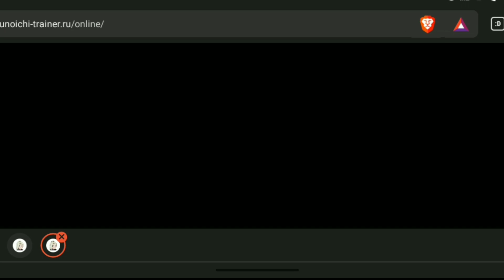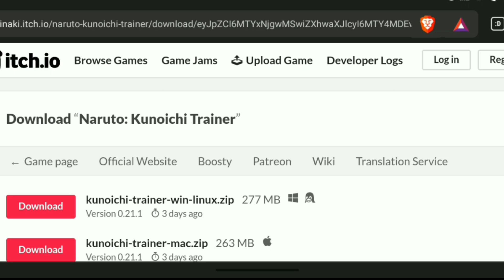Como descargar Kunoichi Trainer (Ultimas versiones)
Lo del título, juro que cuando grabé esto solo se podía descargar por itchio pero luego lo actualizaron, de todas formas y por si acaso voy a subirlo

Pero eso, sígueme en mis redes sociales y puedes contactarme para cualquier problema, ocasionalmente estoy activo en discord y/o twittter donde es mas fácil dar soporte, ya que puedes mandarme fotos o vídeos de los problemas y es mas sencillo que buscar entre comentarios... aunque bueno en twitter me llega un montonazo de spam así que mejor por discord

Todas mis redes en mi linktr.ee